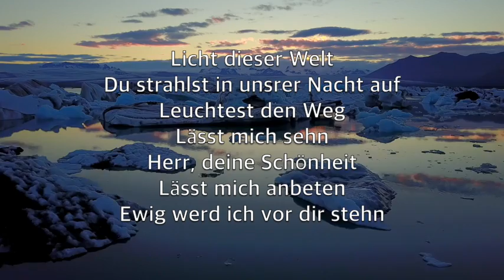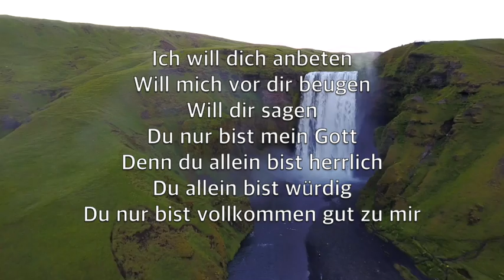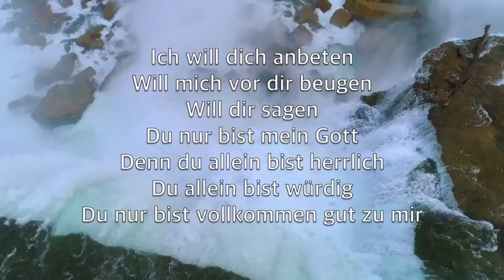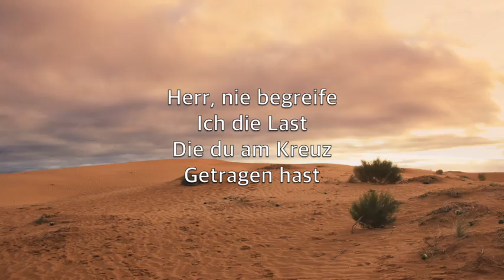Ich Will Dich Anbeten (Here I Am To Worship) - Karaoke Flöte Instrumental Tim Hughes JEM 788 V5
Open my eyes, let me see

Beauty that made
This heart adore You

Humbly You came
To the earth You created

Licht dieser Welt,
Du strahlst in unsrer Nacht auf,
Leuchtest den Weg, lässt mich sehn.

Herr, deine Schönheit
Lässt mich anbeten.
Ewig werd ich vor dir stehn.

Ich will dich anbeten,
Will mich vor dir beugen,
Will dir sagen, du nur bist mein Gott.

Denn du allein bist herrlich,
Du allein bist würdig
Du nur bist vollkommen gut zu mir.

Herr aller Zeiten,
Du bist hoch erhaben,
Herrlich im Himmel erhöht.

Doch voller Demut
Kamst du auf die Erde,
Zeigst worin Liebe besteht.

Herr, nie begreife ich die Last,
Die du am Kreuz getragen hast.